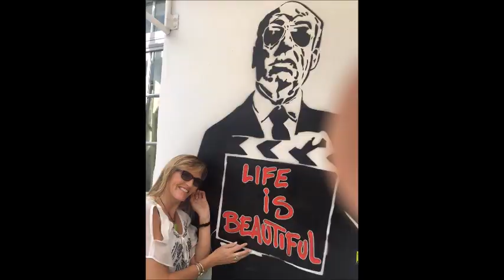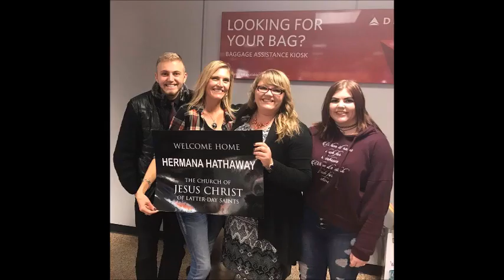Melissa Anne Brown Hathaway, 1974-2020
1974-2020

Melissa Anne Brown Hathaway died peacefully in the home of her sister, Eva Fisher, on January 7, 2020 in Springville, UT at the age of 45. She passed away after enduring a short 7-week battle with stage 4 melanoma cancer.

She was born in Provo, Utah to W. William Brown, Jr. and Linda Kaye Mecham Brown on February 22, 1974. Her mother (Linda) passed away when Melissa was only 14 months old. She was raised by her father and step-mother (Mom) Marilyn McMeen Brown.

Missy, as she was lovingly called, was raised in Provo until the age of 15 when she moved to Hobble Creek Canyon with her parents. She loved living in the mountains and grew to have a deep love of nature. She graduated from Springville High School, and later in life attended college at Utah Valley University where she got an Associate’s Degree in Behavioral Sciences.

She married Jason Hathaway in 1993. After 13 years of marriage they were later divorced. Between them they had three beautiful children: Linda Autumn Hathaway Young (Jaden), Austin Sil Hathaway, and Alivia Brooklynn Hathaway.

She joined the family real estate business as an associate broker having served with distinction for more than twenty years. She was loved by all who knew her. Everyone knew her by her radiant smile and vibrant energy. She was kind to everyone she met and was a jokester who loved to make people laugh. She has an amazing tribe of friends. She always lived life to the fullest and loved to go hiking, on family vacations, snowboarding up at Sundance, and could be found dancing everywhere she went encouraging others to join in the fun. She loved music and the arts and truly had a love for all things life had to offer. The greatest lesson she taught her children was to endure the hard times with a smile.

She is survived by her children, her baby grandson, Nolan Young, and her Parents, and siblings: Wendy Lynne Parmley (Mark), William Cary Brown (Khristey), Simeen Brown, (Todd Hannig), Eva Marie Fisher, (Todd Fisher), and Andrew Kim Brown (Adelin).

Funeral Services will be held Saturday, January 11, 2020, 11:00 a.m., Spring Creek Stake Center, 760 North 400 East, Springville, UT. A visitation will be held Friday, January 10, 2020, Walker Sanderson Funeral Home, 646 East 800 North, Orem, UT and prior to services at the church, 9:45 – 10:45 a.m., Saturday, January 11, 2020. Condolences may be offered to the family